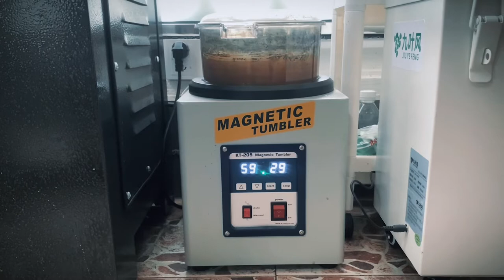Video of Lanxi Li's Enamel Work